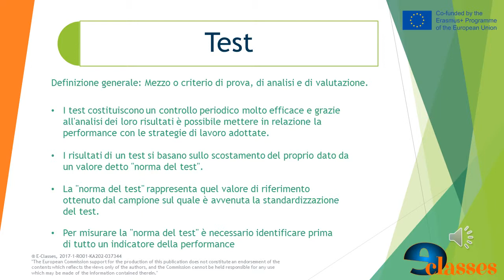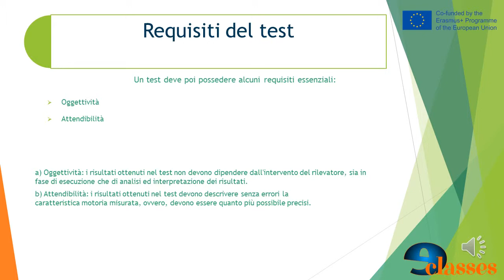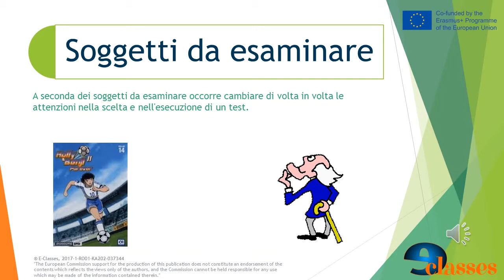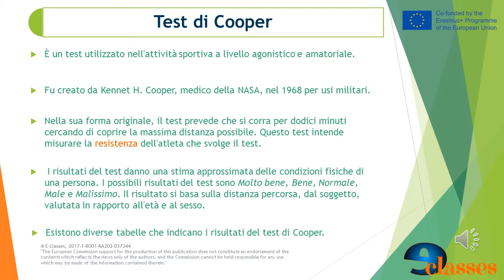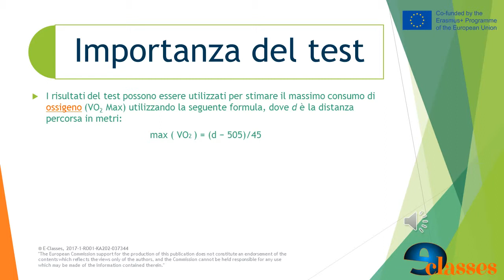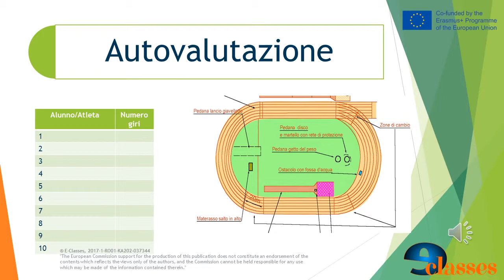Sport lesson: Cooper Test